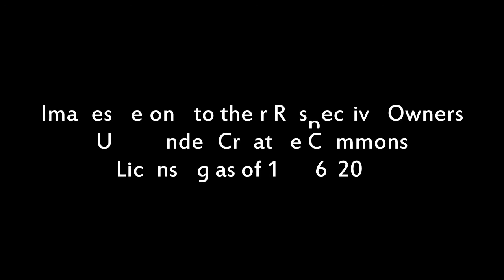St Pancras Station II: A Journey Through Time!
A second look at St Pancras Station through the years! Credit to the Image Owners featured